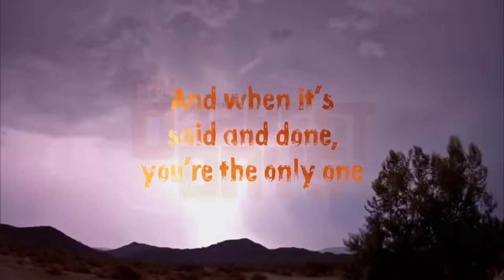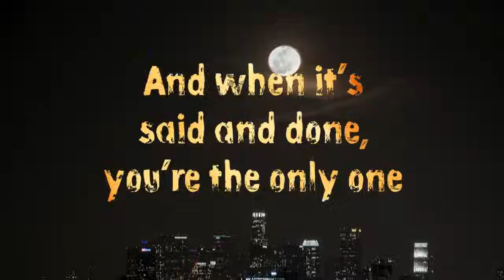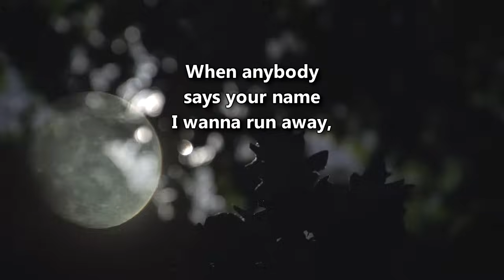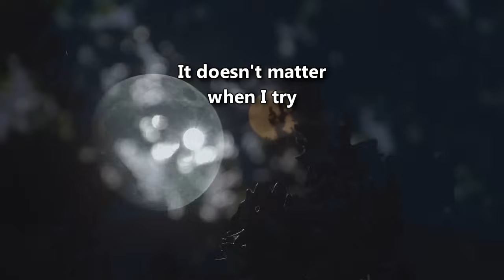My Darkest Days - Can't Forget You (with Lyrics)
album: My Darkest Days (2010)